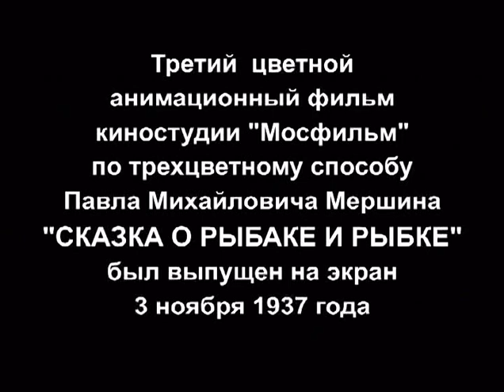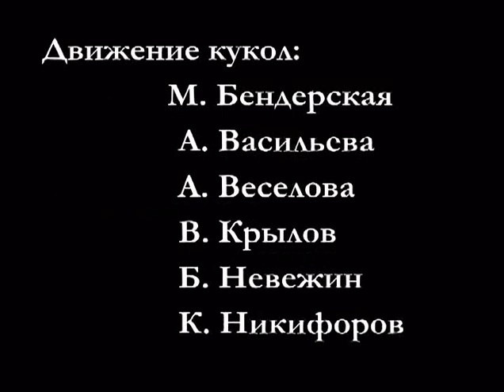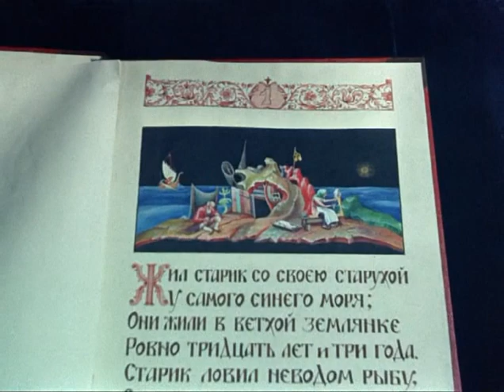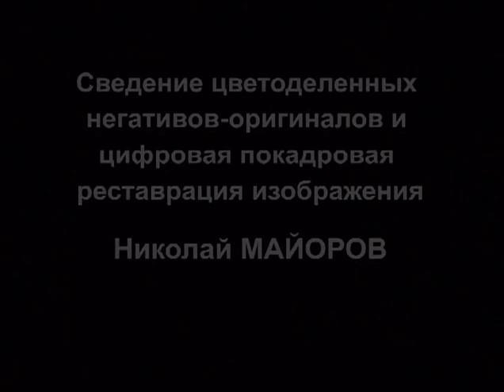Сказка о рыбаке и рыбке (мультфильм, 1937)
«Сказка о рыбаке и рыбке» — советский цветной кукольный мультфильм по мотивам одноимённой сказки (1833) А. С. Пушкина